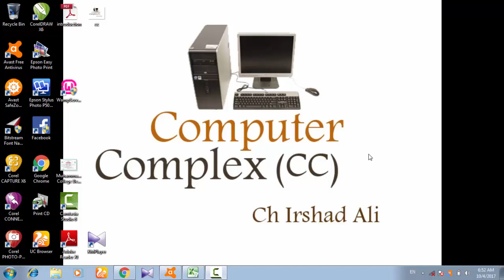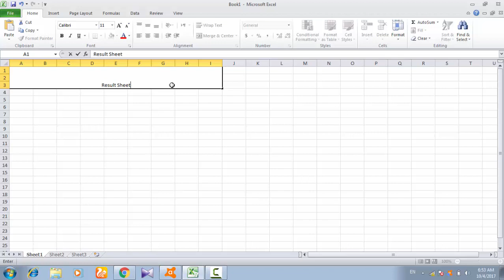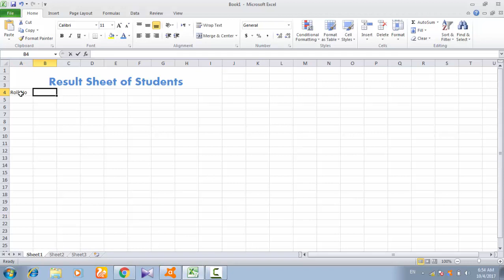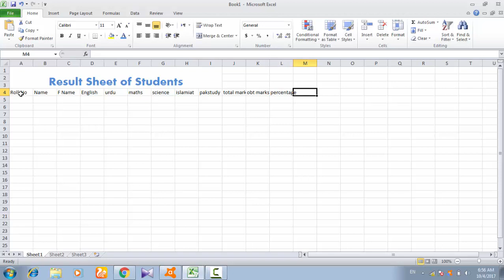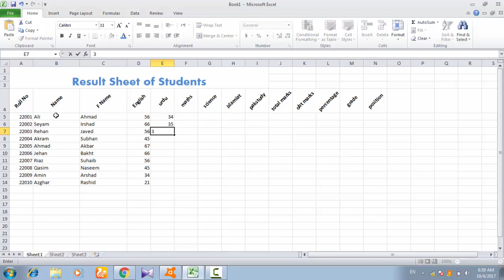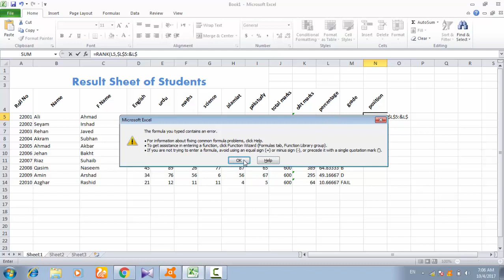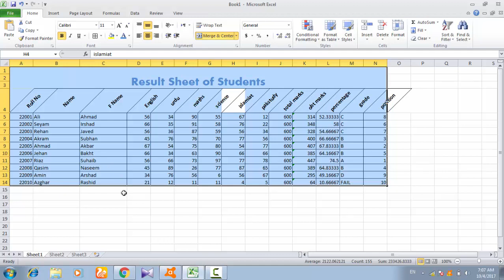How To Make Result Sheet in Excel Spreed Sheet Urdu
in this tutorial we made a beautiful result sheet for students that calculates their numbers, percentage, grade and positions through formulas.